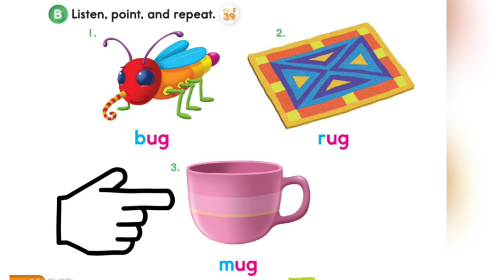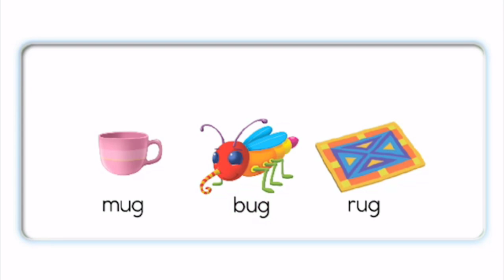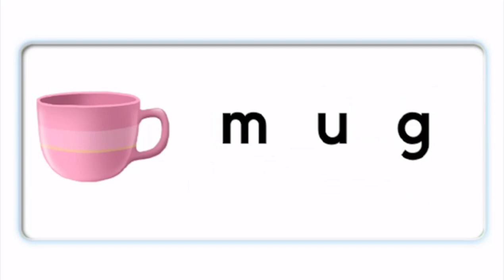Oxford Phonics World student book level 2 - short vowels - disc 2 - unit 7 - short u - ug - rug mug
Oxford Phonics World student book level 2 - short vowels - disc 2 - unit 7 - short u - ug - rug mug bug